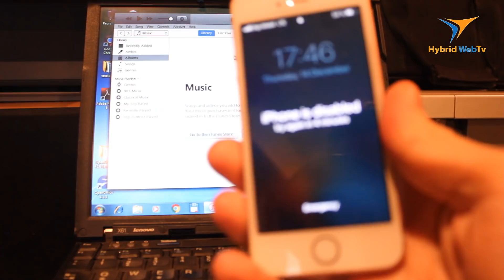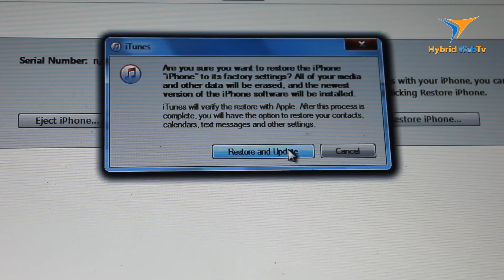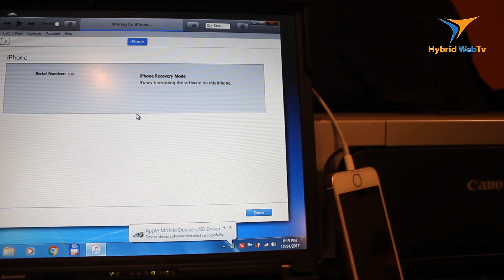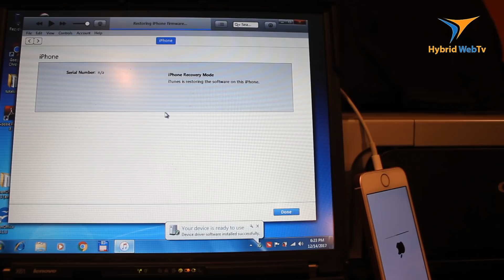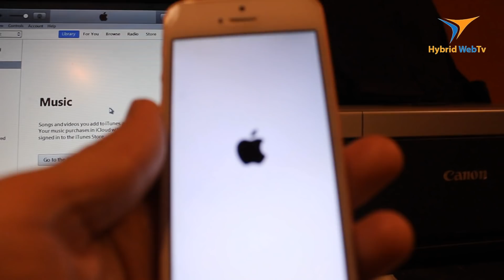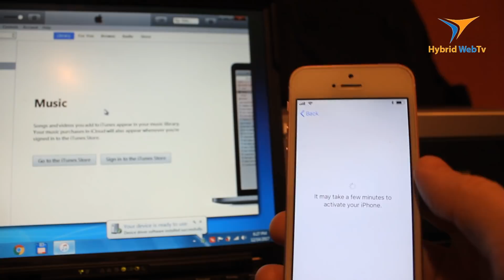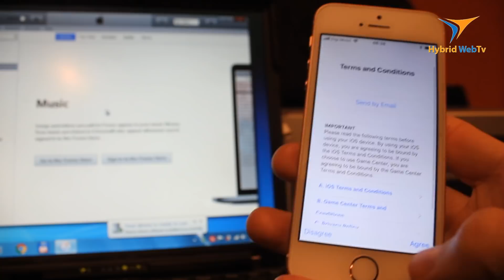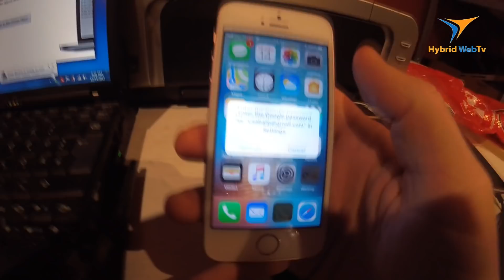Elfelejtett iPhone, iPad jelkód / jelszó - gyári visszaállítás iTunes-al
Ezen meg főleg a Vlogok maradnak.

Revolut: @otgarage